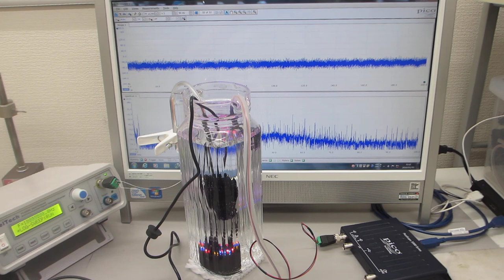超音波加湿器（１．７ＭＨｚ １５Ｗ）の利用技術（音響流のコントロールによるメガヘルツの超音波洗浄）